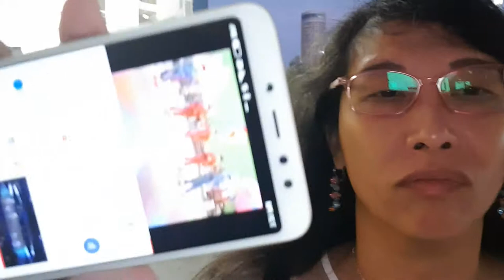Playing Japan 1987 Hikaru Genji at Clarke Quay